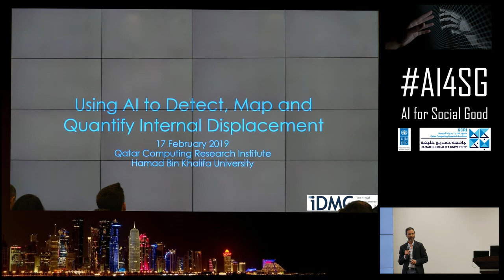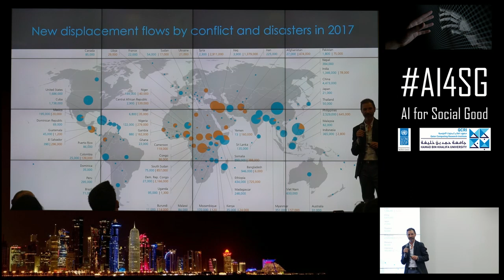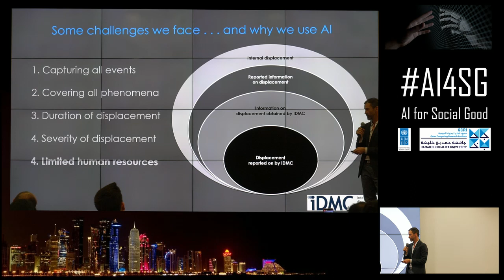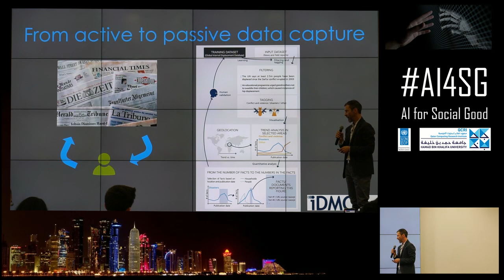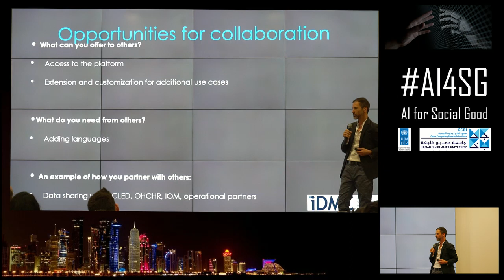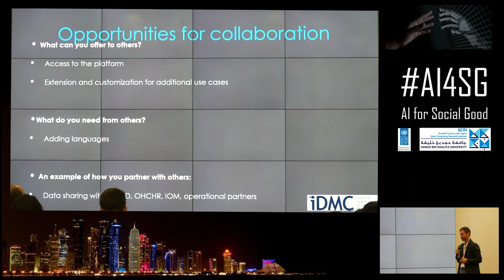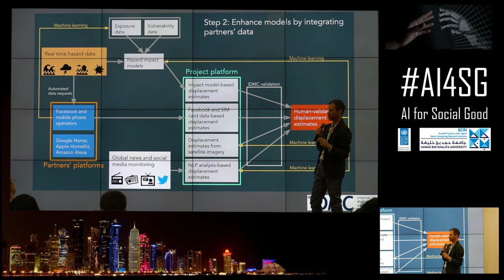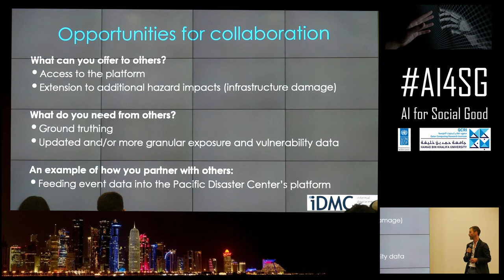AI to Detect and Map Internal Displacement - Justin Ginnetti (iDMC)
Talk given at the AI for Social Good workshop held on February 17 at the Qatar Computing Research Institute.